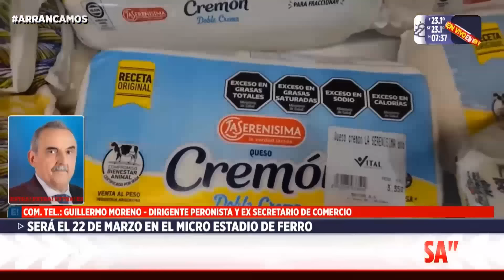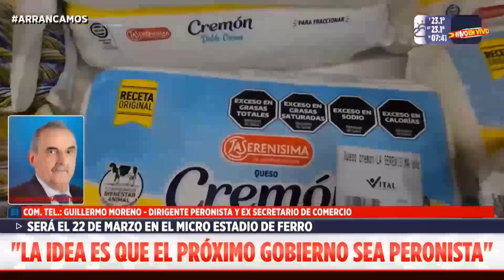Guillermo Moreno con Ezequiel Orlando en Extra TV 18/3/24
Guillermo Moreno con Ezequiel Orlando en Extra TV  🎙️📻🖥️ 🇦🇷